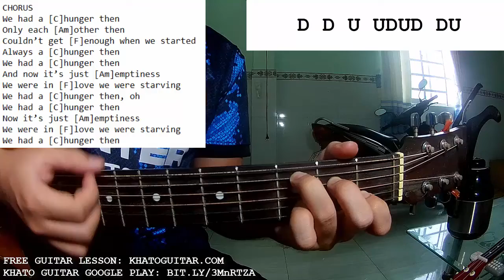Harry Styles Hunger One Direction ｜ Guitar Tutorial